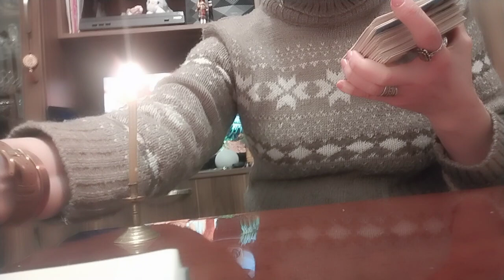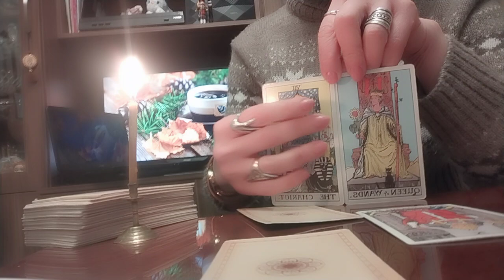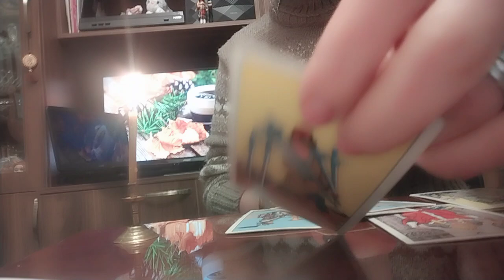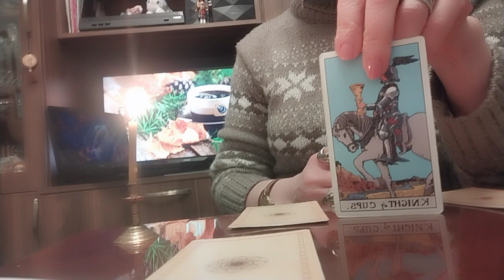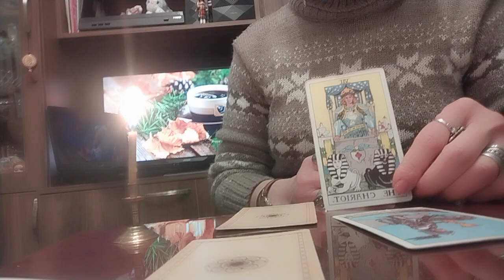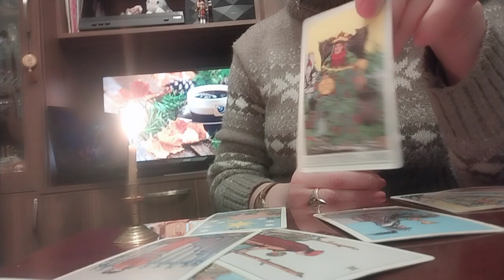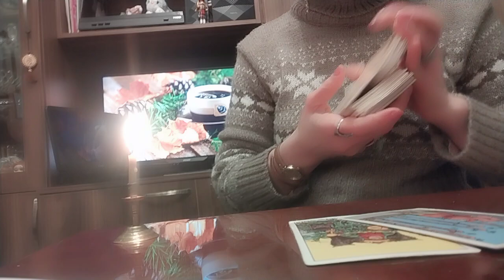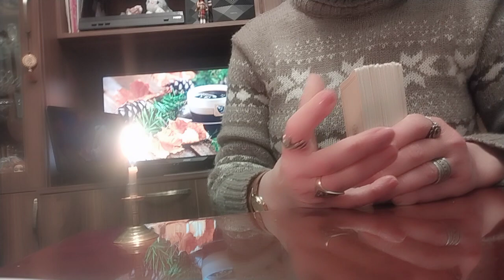თქვენი ჩანაფიქრის ასრულების პერსპექტივა/როგორ შეიცვლება თქვენი ცხოვრება?! - 2 ვარიანტი - ✨🥰💒✨